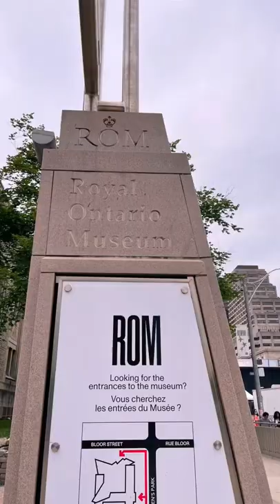ROM -Royal Ontario Museum, Toronto